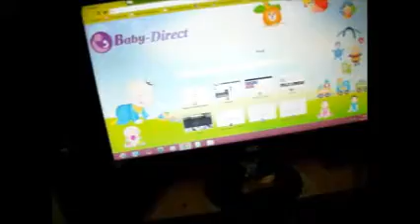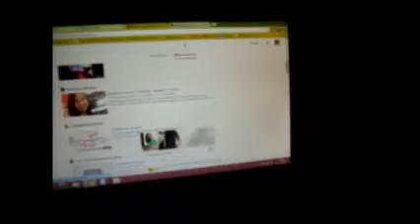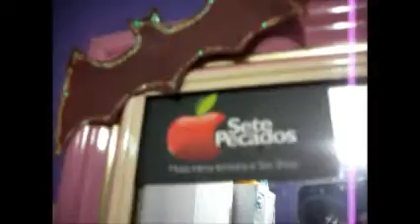Vlog Vacina+Faxina no quarto+Cantinho de Maquiagem -Viviane Silva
Assistam ao vlog de sábado!Espero que gostem!